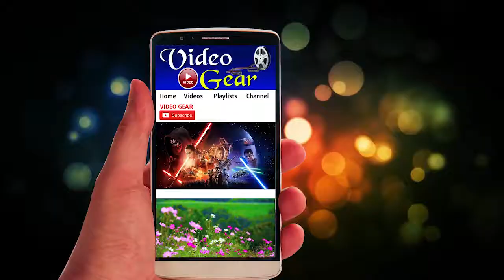RAJPAL YADAV Chup Chup Ke Movie Comedy Scenes ¦¦ Rajpal Yadav comedy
Declaimer:
I created this video using you tube CC Video